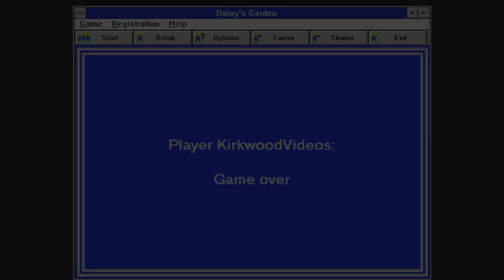[𝐏𝐂] 𝐃𝐚𝐢𝐬𝐲'𝐬 𝐆𝐚𝐫𝐝𝐞𝐧 (𝟏𝟗𝟗𝟓)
Gather the flowers and fruits while avoiding worms and a pesky marmoset.